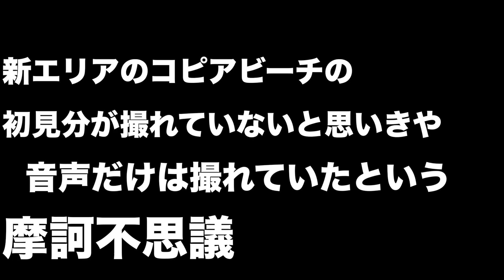【NEWポケモンスナップ】海中から見上げるマンタインが絶景すぎる!!! part8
今回はコピアリーフとレンティル海床の2箇所を調査!
特に水中にいるポケモンの生態はマジで神秘に満ち溢れてますね!!
潜っていくときと上がって行く時が特にお気に入り!
まさかの撮影トラブルでホエルオーの初見リアクションが死んでしましましたが2回目のでもそこそこ大きかったですね声w

メンバーシップでは参加型生配信なんかをやってます!

じゃんちぃオリジナルTシャツができました!ショップはこちら!

2周年記念生配信ありがとうございました!!

お求めはこちら!
◆モンスターハンターライズ【ダウンロード版】

◉使ってる機材はこちら!

【録画するやつ】

さてさて今回もコメント概要欄をしっかり読み込んでいただいてありがとうございます!
そんなあなたはコメント欄に「🐳」でお願いしますw
そしたら私は「👙」で返しますね
x-x-x-x-x-x-x-x-x-x-x-x-x-x-x-x-x-x-x-x-x-x-x-x-x-x-x-x-x-x-x-x-x-x-x-x-x-x-x-x

幼少期に全くゲームをやってこなかったからこそ逆に今までにない新鮮なゲーム実況ができる！
というテーマを元に自称日本一ゲームが下手な女性ゲーム実況者ことじゃんちぃがワイワイ騒ぎながら毎回未知との遭遇をはたしていくというチャンネルです👩‍💻
今回は待ちに待ったポケモンスナップ!いやマジで楽しみですうぉぉおお
x-x-x-x-x-x-x-x-x-x-x-x-x-x-x-x-x-x-x-x-x-x-x-x-x-x-x-x-x-x-x-x-x-x-x-x-x-x-x-x

x-x-x-x-x-x-x-x-x-x-x-x-x-x-x-x-x-x-x-x-x-x-x-x-x-x-x-x-x-x-x-x-x-x-x-x-x-x-x-x